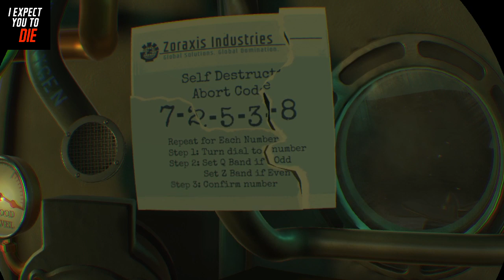I Expect You To Die [CZ] [PSVR] #02 - AGENT 008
Zdravím vás, v dnešním díle budu pokračovat v záchraně světa, snad se mi to povede

Na čem nahrávám:

PS4
PSVR